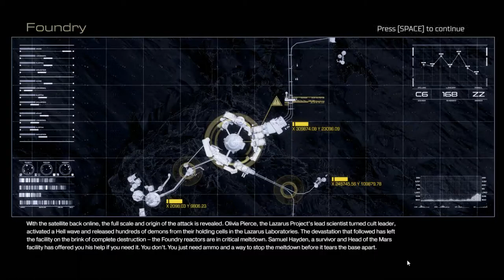DOOM (2016) - 03 Foundry 01 Yellow key card & Argent cell